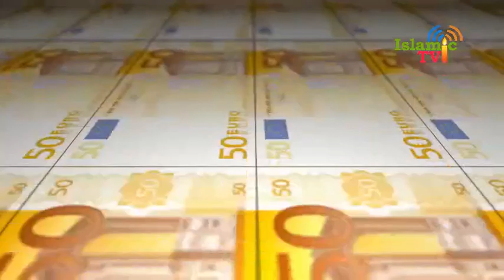Khwab mein Paise dekhna ya Milna ki tabeer | خواب میں پیسے دیکھنے کی تعبیر | Money in dream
Aj hum ap ko khwab mein Khwab mein Paisay Milan ya Dekhna ki tabeer batain gay. Es ki mukhtlif soortein aur mukhtalif tabeeren hain, jo k es video main btai gai hain. ap is video ko tawajjuh k sath sunein apko bhut ziyada faida or maloomat hasil hungi. Jazak Allah o Khair.

⏭ Khwab Mein Zakat Dena Ya Khwab Mein Zakat Lena Ki Tabeer || Urdu / hindi | Something Special for you

⏭ khwab mein wali Allah ko dekhna ki tabeer | khwab mein buzurg ka mazar dekhna | wali ullah ko dekhna

⏭ Khwabon ki tabeer | Aisa khwab jis ko dekhnay say Be Hisab Rozi milay | Urdu / Hindi | سچے خواب

⏭ Khwab mein kashti dekhna | khwab mein kashti per safar karna | Dream Interpretation | Urdu / Hindi

⏭ Khwab Mein Hajj Dekhna | Hajj karna | Umrah Karna | Khana Kaaba Shareef dekhna ki tabeer Urdu/Hindi

⏭ Khwab mein Maan ko dekhna | Khwabon ki tabeer | Urdu / Hindi | سچے خواب |

⏭ Khwab mein Salam Karna | Khwab mein Murday ko Salam Karna | urdu/hindi | سچے خواب

⏭ Khwab mein Hazrat Jibraeel ko dekhna | Farishta dekhna | Angel in dream | Urdu/hindi

⏭ Khwab mein Zalzala dekhna | khwab mein zalzala dekhne ki tabeer | خواب میں زلزلہ دیکھنے کی تعبیر

⏭ Hamesha 5 baten yad rakhna | Always Remember These 5 Most Important Things | Hazrat Ali RA Ka Farman

⏭ Khwab mein Jurwan bachy dekhna ki tabeer | twins in dream | khwab mein bacha dekhna | judwa bachy

⏭ Khwab mein paidaish dekhna | Khwab mein bacha paida hotey dekhna ki tabeer | khwab mein bacha dekhna

⏭ Khwab mein Angothi Dekhna ki tabeer | Ring in Dream | Urdu / Hindi

⏭ Khwab mein Namaz Parhna | Khwab mein Namaz padhte dekhna | Khwab mein Namaz parhne ki tabeer

⏭ Mardana Kamzori | Male Impotence | مردانہ کمزوری | Urdu / Hindi

⏭ Khwab mein Peshab karna | Khwab mein peshab dekhna | Urine in dream | Urdu / Hindi